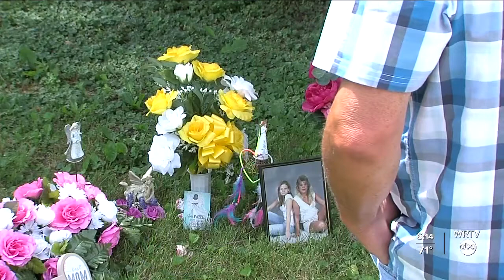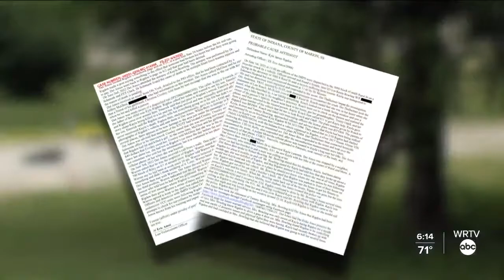Memorial grows at crash site where Indianapolis woman was killed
A growing memorial marks the location where 29-year-old Kayla Bowling was struck by a hit-and-run driver at the beginning of the month.